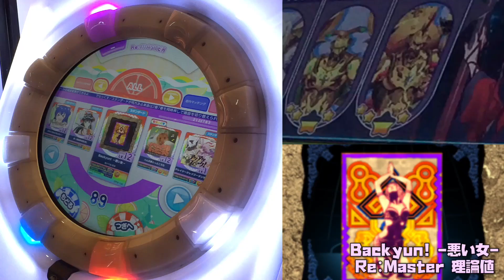【maimaiDX手元動画】Backyun! -悪い女- Re:Master 理論値